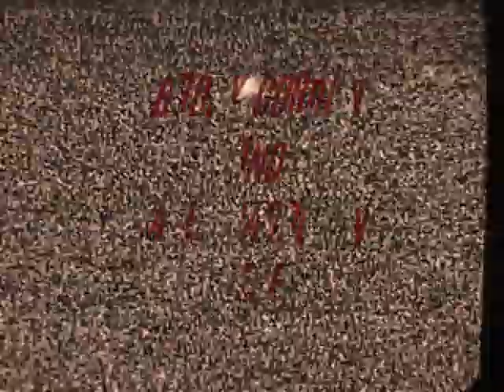Bonehead "Trailer"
Trailer for the Movie BONEHEAD that i made for a school media project